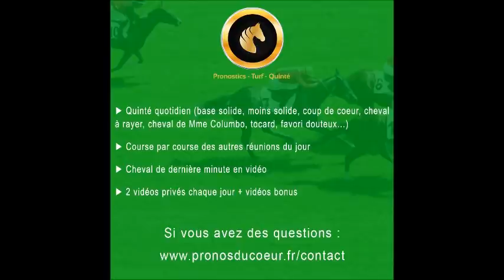pronostic pmu quinté du jour vendredi 28 janvier 2022 Pau Réunion 1 course 2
quinté+ pronostic Pau Jean-Marc Roffat

ma sélection

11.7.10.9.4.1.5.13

confiance 2/5